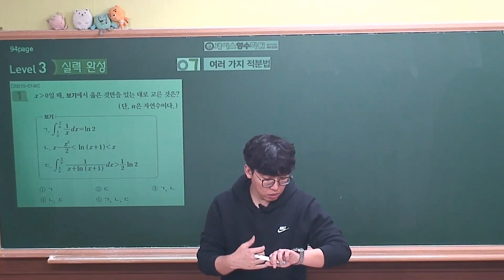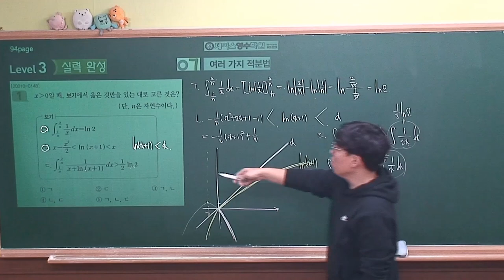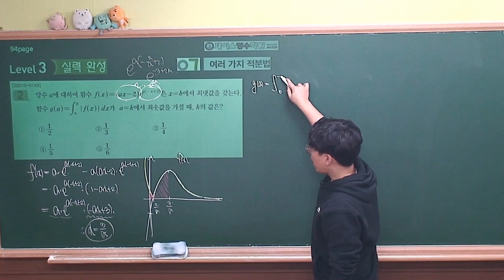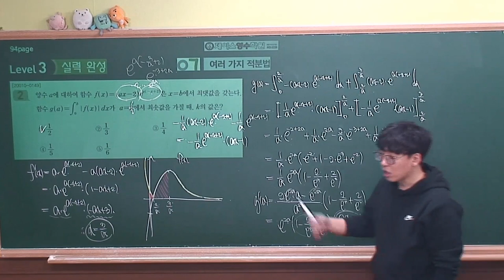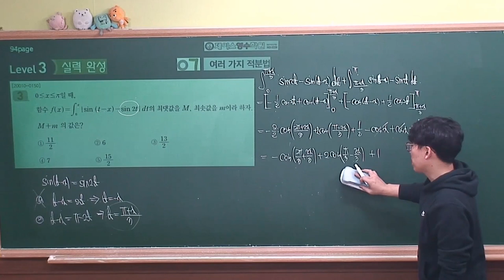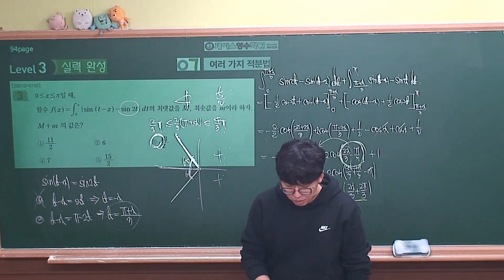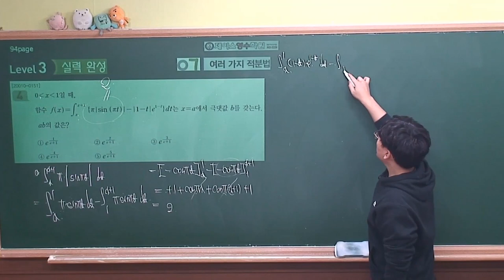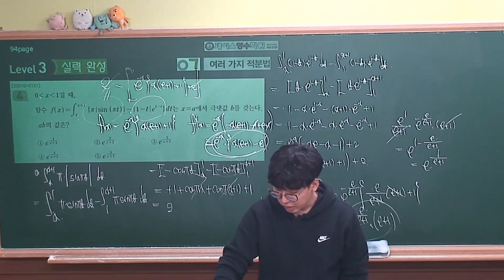[2021 EBS 수능특강 수학영역-미적분] 7.여러가지 적분법 Level3